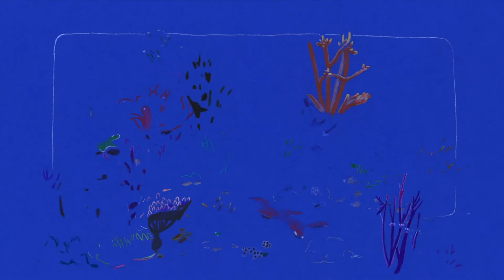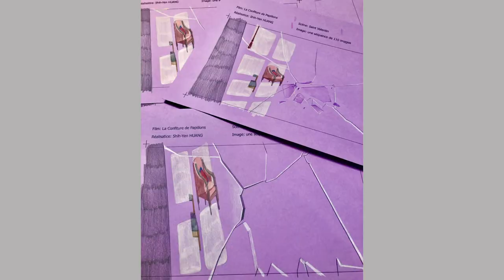La Confiture de papillons // Shih-Yen HUANG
Graduation short Films in Competition

Directed by: Shih-Yen HUANG

A young girl describes her father and his relationship with all his pets that he never really knew how to look after.